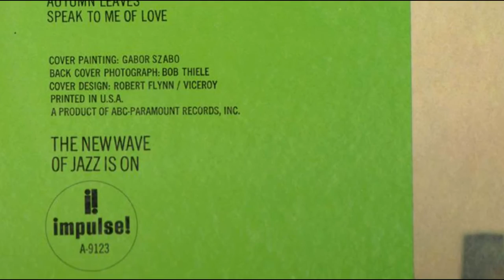Gabor Szabo - Autumn Leaves / Speak To Me Of Love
Liner notes state that "Autumn Leaves and Speak To Me Of Love are two songs that Gabor likes to play together."
Gabor Szabo ‎– Spellbinder
Vinyl, LP, Album, 1966